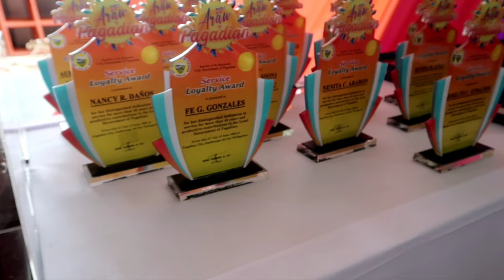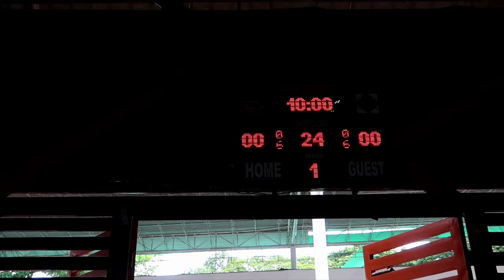Araw ng Pagadian 2022 | All Star Game | Tyra and Elle